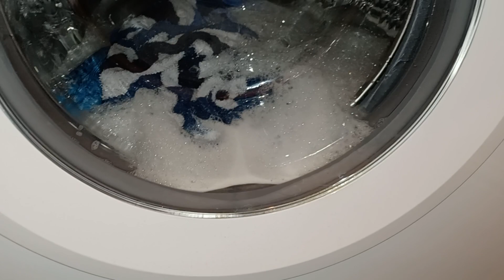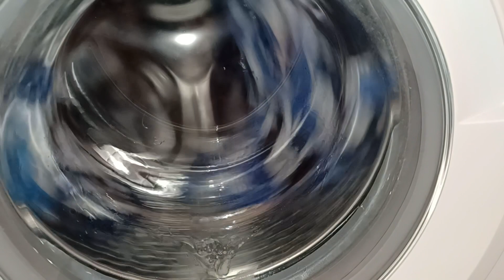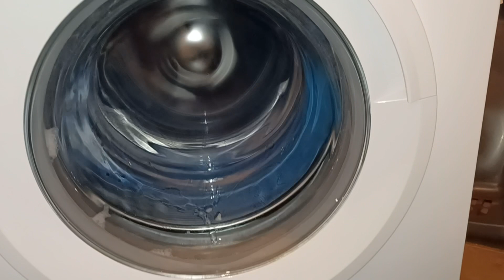Beko WTK104121W Washing Machine Rinse + Intermediate Spin